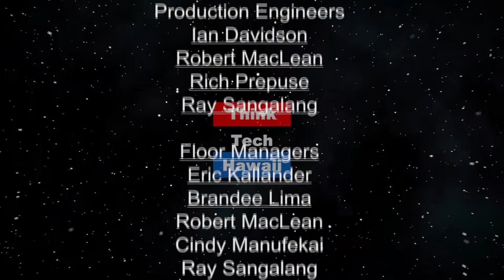Unlocking Your Potential (Adventures in Small Business)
for Entrepreneurial Success.  The growth and success of Pop-a-Lock in Hawaii. Background of owners and business, choice of business entity, pros and cons of franchising. Challenges and how to overcome. SBA Emerging program and beyond.

The host for this episode is Jane Sawyer.  The guest for this episode is Catherine Walker.